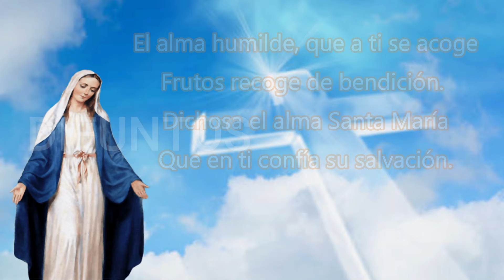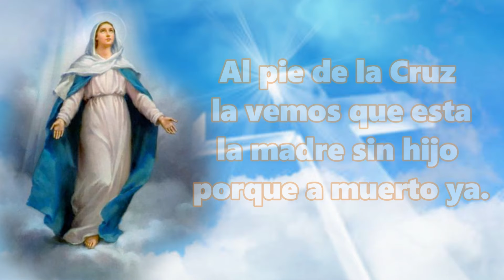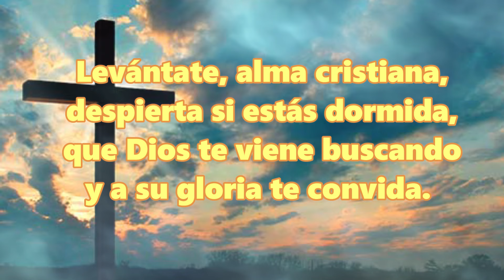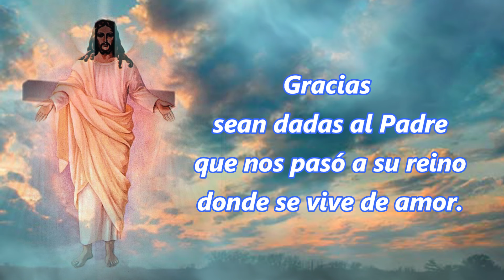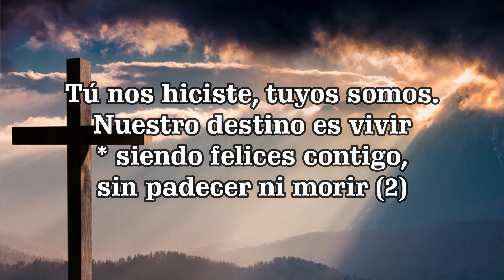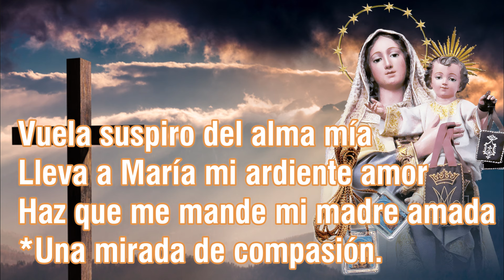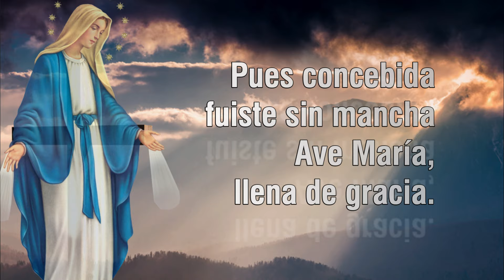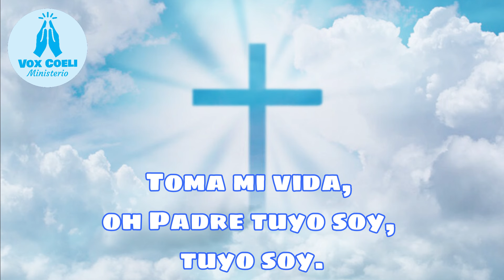Cantos para el Santo Rosario de Difuntos (36 Minutos) de alabanzas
36 Minutos de alabanzas para cantar en los Rosarios, Novenarios y Exequias para difuntos
1.- El Alma Humilde
2.- Dale el Descanso
3.- Ayudemos Almas
4.- Levántate Alma Cristiana
5.- Que los Ángeles del Cielo
6.- Resucitó
7.- Salgán, Salgán, Salgán
8.- Tú nos dijiste que la muerte
9.- Oh Virgen Santa
10.- Se alegra mi Corazón
11.- Pues concebida
12.- Hacía ti Morada Santa
13.- Yo no soy nada